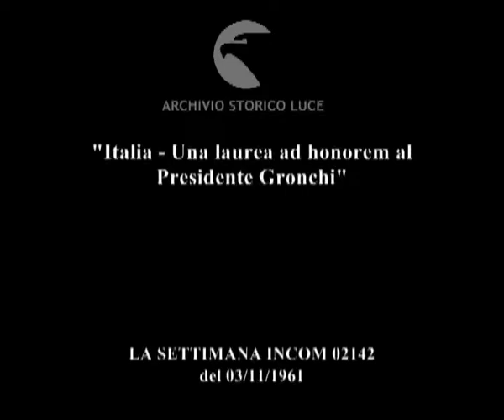Conferita la laurea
"Italia - Una laurea ad honorem al Presidente Gronchi"
   Descrizione sequenze:cerimonia per il conferimento della laurea ad honorem a Gronchi, il rector senior dell'Università di Oxford Thomas tiene discorso ; Gronchi durante la cerimonia ; il rettore dell'università di Pavia De Caro tiene discorso ; Codacci Pisanelli tiene discorso a nome del governo ; il rettore della facoltà di scienze politiche di Pavia tiene discorso ; il rettore consegna il diploma a Gronchi ; Gronchi tiene breve discorso ; il pubblico applaude ;